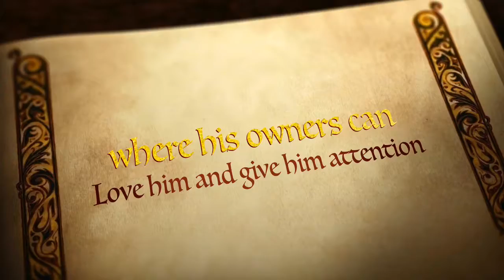Duke Beagleton Of SPCA's Tale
Mature make seeking devoted companion